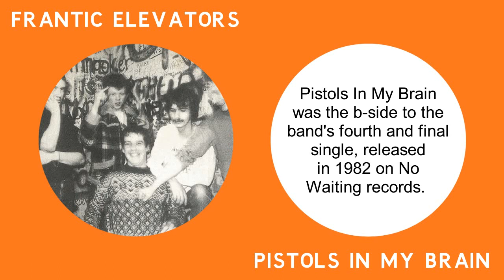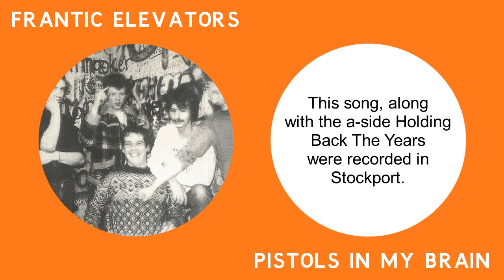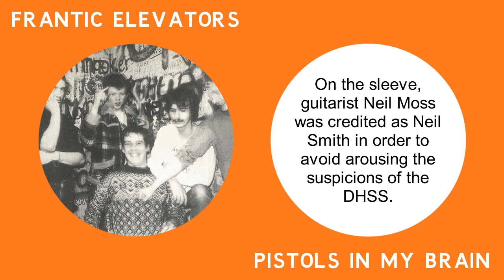Frantic Elevators - Pistols In My Brain